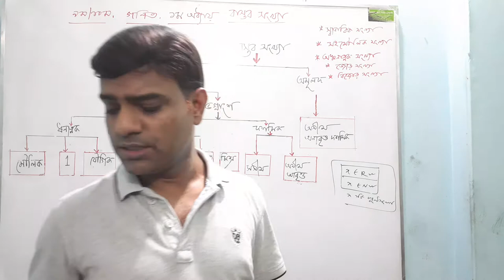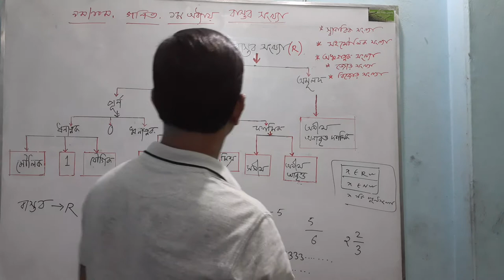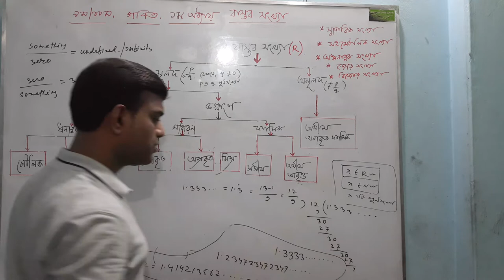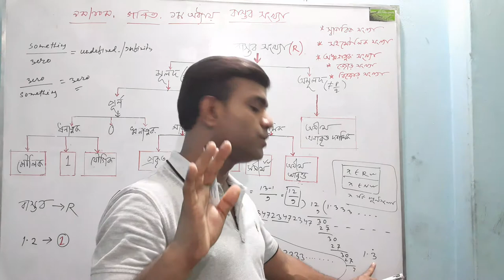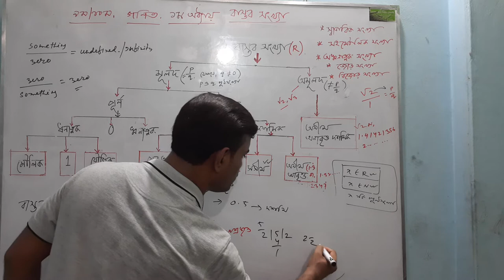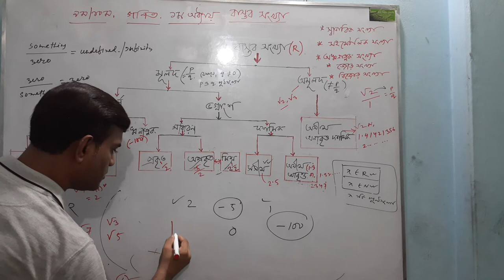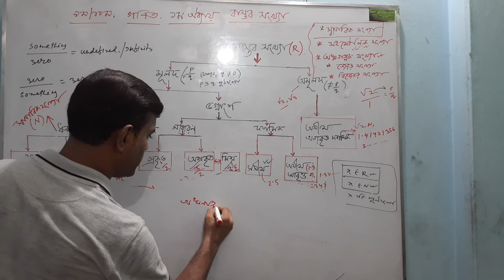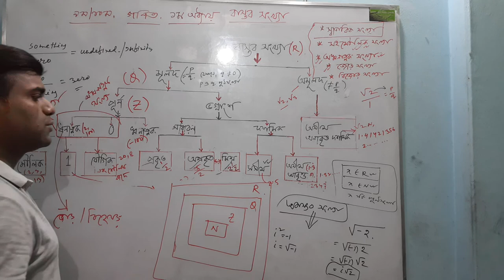৯ম ১০ম শ্রেণি।। গণিত ।।১ম অধ্যায় ।। বাস্তব সংখ্যা।।১ম পর্ব।।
# এ  অধ্যায় থেকে সৃজনশীল এম সি কিউ সহ বিভিন্ন প্রশ্ন ধারাবাহিক

    পর্ব  আকারে  থাকবে।

## প্রণতোষ নাথ
     সহকারি শিক্ষক, গণিত ও বিজ্ঞান
     নুরুল ইসলাম পৌর বালিকা উচ্চ বিদ্যালয়
     চান্দগাঁও,চট্টগ্রাম।